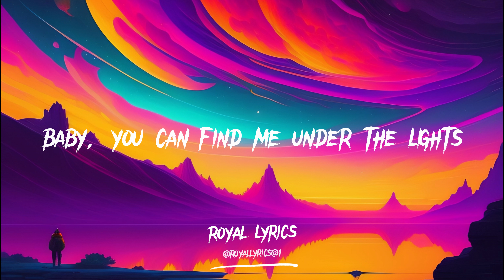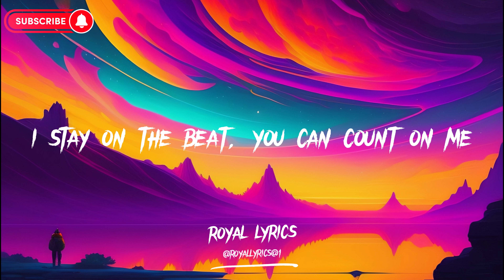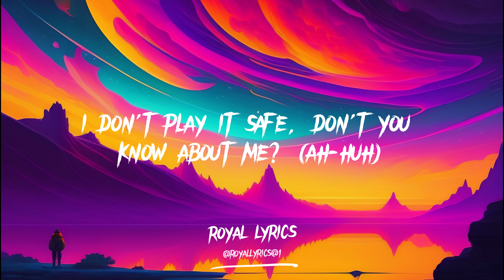Dua Lipa - Dance The Night (Lyrics) From Barbie The Album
🎤[LYRICS]

[Verse 1]
Just come along for the ride?
Pull my outfits up tight

[Chorus]
My hеart could be burning but you won't see it in my face
Watch me dancе, dance the night away
I still keep the party running, not one hair out of place

[Verse 2]
Lately I've been moving close to the edge

[Post-Chorus]
When my heart breaks (They'll never see it, never see it)

[Bridge]
Even when the tears are flowing like diamonds on my face
I still keep the party going, not one hair out of place (Yes, I can)
Even when the tears are flowing like diamonds on my face (Yes, I can, yes, I can)
I still keep the party going, not one hair out of place